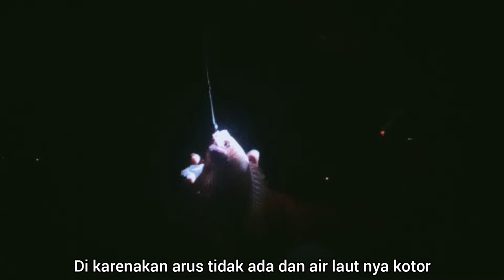PAKAI UMPAN INI JORAN HAMPIR NYEMPLUNG ||BAGAN TANJUNG KAIT